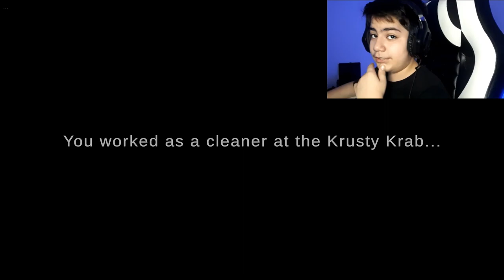3 Scary Games #1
『IN TODAYS VIDEO I PLAYED 3 OF SPONGEBOB HORROR GAMES I COULD FIND AND IM TURNING IT INTO A SEIRES OF PLAYING 3 SPONGEBOB HORROR GAMES ONCE A WEEK』
«𝒮𝐸𝒯𝒰𝒫» :
ᴹᴼᵁˢᴱ : ᴮᴸᴼᴼᴰʸ ᴬ⁷⁰
ᴹᴵᶜᴿᴼᴾᴴᴼᴺᴱ : ᴿᴵᶻᴱᴿ ˢᴵᴿᴱᴺ ᴹᴵᴺᴵ
ᴴᴱᴬᴰᴾᴴᴼᴺᴱ : ᵒqᵘᵐᵃ ᴾᴿᴼ
ᴹᴼᵁˢᴱ ᴾᴬᴰ : ᴿᴱᴰᴿᴬᴳᴼᴺ
ᴰᴱˢᴷ ᴹᴬᵀ : ᴿᴬᴺᴰᴼᴹ ᴰᴱˢᴷ ᴹᴬᵀ ᴵ ᶠᴼᵁᴺᴰ
ᴷᴱʸᴮᴼᴬᴿᴰ : ᴿᴱᴰᴿᴬᴳᴼᴺ ᴷ⁶¹⁷
0:00 - intro
0:31-  game no. 1
2:05 - game no. 2
7:37 - game no. 3
9:17 - outro

SONGS :
【NAME : Fluffing A Duck
LINK :

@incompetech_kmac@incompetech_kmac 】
【NAME :movement proposition
LINK :

 • Movement Proposition
【NAME : Splashing Around
LINK :

 • The Green Orbs--Splashing Around (1 h...
【NAME : Volatile Reaction
LINK :

 • Volatile Reaction
【NAME : Carefree
LINK :

 • Carefree
【NAME : Pixel Peeker Polka
LINK :